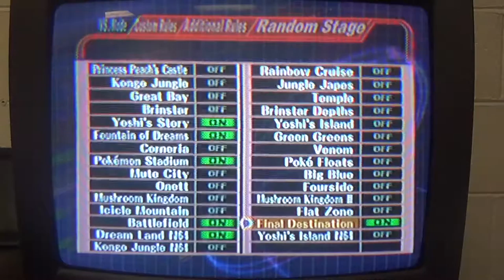Friendlies @ Tap Start — Johnyboyswag (Marth) vs. Fable (Falco)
Apparently, these two play against each other all of the time. Since we all have Marths, I would love to have a Marth round robin at some point.

Johnyboyswag (Marth)
vs.

Thanks to our patrons:
Benedetto Diab
Vladictus